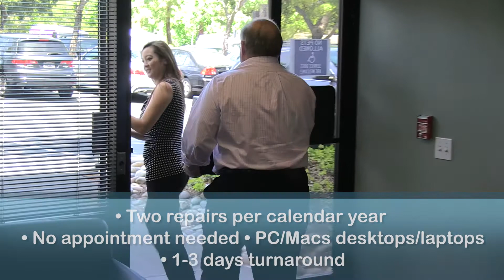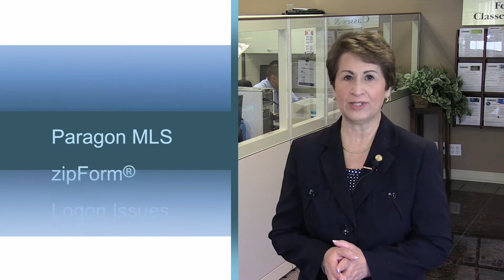Computer Repair and Tech Support - Bay East Buzz - Episode 41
If you have a computer that will not start, is running slowly or has issues, REALTOR® and Platinum Affiliate members can bring their computer to the Bay East office in Pleasanton, complete a simple form and one of our computer technicians will start working on your computer.

Another benefit available to all members is technical support. Support staff are ready to help you from 7:30am until 5:30pm Monday through Friday.